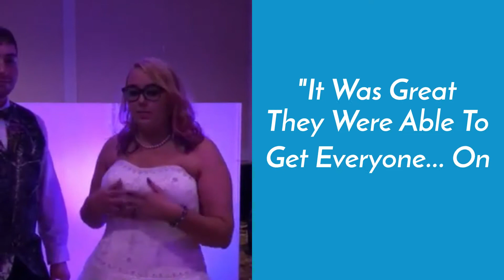Magical Memories Entertainment - Wedding Specialists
From DJs to Photo Booths, Photography and more, Magical Memories is here to help make your wedding day a memory that will last a lifetime.

We are different than other DJ companies because we believe each wedding we do is a unique one of a kind event. We will work with you to design a custom experience tailed to your style. From the music that's played, the lighting design, type of photo booth and photography we will help create that dream day you have always wanted.

Weddings can be stressful so our mission is not only to create an amazing event but to make it as easy for you as possible. We provide you with comprehensive planning forms that go over all the details of the wedding and then work directly with your vendors to come up with a timeline so you don't have to worry about anything.